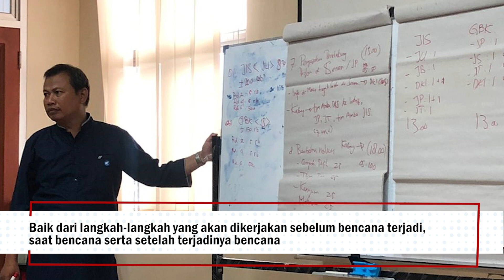PMI DKI Jakarta Gelar Penyusunan Rencana Kontijensi Bencana Banjir, Kebakaran dan Konflik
JAKARTA – Guna meningkatkan kesiapsiagaan dalam menghadapi bencana di Ibukota, Palang Merah Indonesia (PMI) Provinsi DKI Jakarta melakukan penyusunan rencana kontijensi untuk tiga jenis bencana yakni bencana banjir, kebakaran dan konflik.

Kegiatan yang dilaksanakan pada tanggal 31 Januari hingga 2 Februari 2024 diikuti oleh 25 orang peserta yang terdiri dari unsur PMI tingkat Kota/Kabupaten dan dibuka oleh Ketua Bidang Penanggulangan Bencana PMI Provinsi DKI Jakarta, Edwar Bachtiar.

Dalam sambutannya, Edwar Bachtiar  mengatakan tugas pokok PMI adalah membantu Pemerintah Indonesia di bidang sosial kemanusiaan terutama tugas-tugas Kepalangmerahan yang melliputi penanggulangan bencana, pertolongan pertama, pelayanan Kesehatan serta pelayanan tranfusi darah.

“Selama tiga hari ini kita bersama-sama menyusun rencana kontijensi bencana banjir, kebakaran dan konflik. Karena bencana banjir dan kebakaran merupakan jenis bencana yang sering terjadi di Jakarta,” kata Edwar.

Saat ini sudah memasuki musim penghujan, biasanya dengan curah hujan yang tinggi dapat menyebabkan banjir yang mengakibatkan masyarakat kehilangan harta benda serta mengungsi pada tempat yang sudah ditentukan.

Bencana kebakaran biasanya disebabkan oleh korsleting litrik (arus pendek) atau kelalaian manusia, sedangkan bencana konflik biasanya disebabkan karena perbedaan pendapat, unsur politik serta SARA.

Sementara itu, Oktariadi, S.E., yang pada kesempatan ini menjadi fasilitator menjelaskan bahwa penyusunan rencana kontijensi ini sangat penting untuk memastikan kesiapsiagaan PMI dalam merespon bencana yang terjadi.

“Bencana itu bisa terjadi kapan saja dan dimana saja, oleh karena itu kita harus selalu siap dalam kondisi apanpun,” jelas Oktariadi.

Penyusunan rencana kontijensi ini melibatkan PMI se DKI Jakarta agar memiliki kesamaan dan pemahaman dalam merespon bencana baik dari langkah-langkah yang akan dikerjakan sebelum bencana terjadi, saat bencana serta setelah terjadinya bencana.

“Dengan memiliki rencana kontijensi yang kompherensif diharapkan PMI dapat sinklronisasi dengan pemangku kepentingan agar lebih siap dalam menghadapi berbagai potensi bencana di Jakarta,” tuturnya.(b26)

PMI DKI Jakarta menyelenggarakan kegiatan Penyusunan Rencana Kontijensi terhadap Bencana banjir, kebakaran, dan konflik pada 31 Januari hingga 2 Februari 2024. Dengan 25 peserta dari PMI tingkat Kota/Kabupaten se-DKI Jakarta.
“Selama tiga hari ini kita bersama-sama menyusun rencana kontijensi bencana banjir, kebakaran dan konflik. Karena bencana banjir dan kebakaran merupakan jenis bencana yang sering terjadi di Jakarta,” buka Ketua Bidang Penanggulangan Bencana PMI Provinsi DKI Jakarta, Edwar Bachtiar.

Fasilitator Oktariadi menyoroti urgensi rencana kontijensi yang kompherensif ini diharapkan PMI dapat sinkronisasi dengan pemangku kepentingan agar lebih siap dalam menghadapi berbagai potensi bencana di Jakarta.